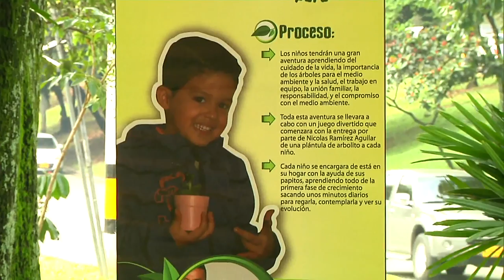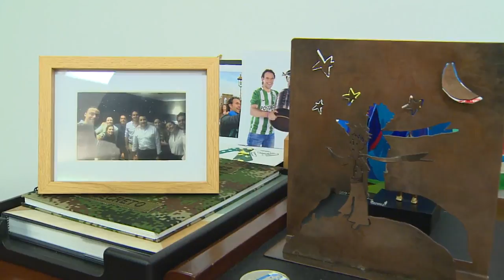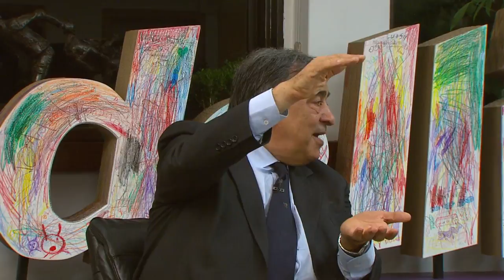Federico Cuenta Con Vos - Martes 15 de mayo de 2018 [Programa Completo] Telemedellín